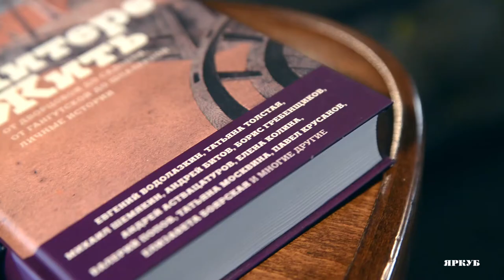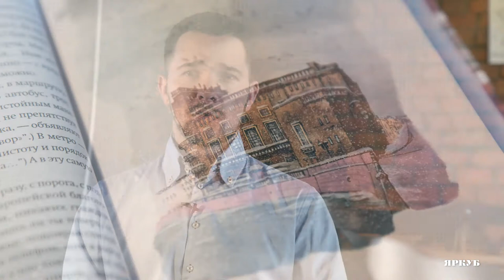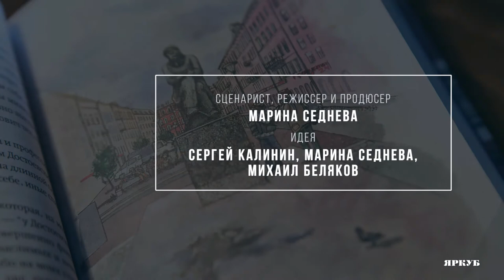yarcube.ru — #12. «В Питере жить. Личные истории»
Дата: 13 июня 2017 года.
Подробно: «В Питере жить» — это вам не в Москве, о которой нам рассказали в книге-бестселлере «Москва: место встречи». Что и говорить — другая ментальность, петербургский текст. Евгений Водолазкин, Андрей Аствацатуров, Борис Гребенщиков, Елизавета Боярская, Андрей Битов, Михаил Пиотровский, Елена Колина, Михаил Шемякин, Татьяна Москвина, Валерий Попов, «митёк» Виктор Тихомиров, Александр Городницкий и многие другие «знаковые лица» города на Неве — о питерских маршрутах и маршрутках, дворах-колодцах и дворцах Растрелли, Васильевском острове, Московском проспекте и платформе Ржевка, исчезнувшем в небытии Введенском канале и «желтом паре петербургской зимы»…
Книга иллюстрирована акварелями Лизы Штормит и рисунками Виктора Тихомирова, на переплете — офорт Михаила Шемякина.